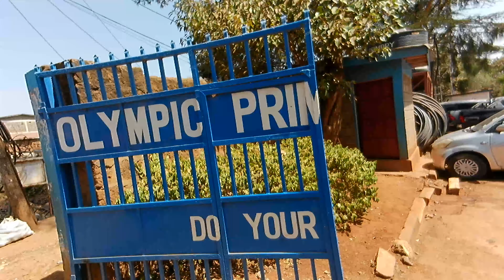INSIDE THE BIGGEST SLUM IN AFRICA KIBERA KENYA(PART 3) RAW VERSION/RAILA ODINGA EDUCATIONAL CENTER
Showing you another part of kibra slum in africa which is the biggest urban slum in africa.I am going to show you where musician Madonna visited,raila odinga educational center,kamkunji grounds and olypic primary hosting the biggest number of students in Nairobi.